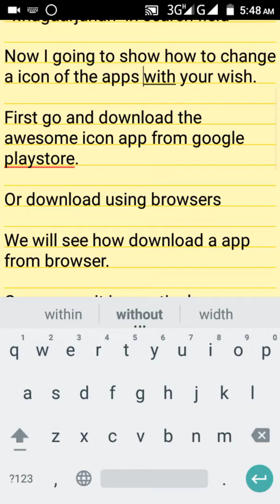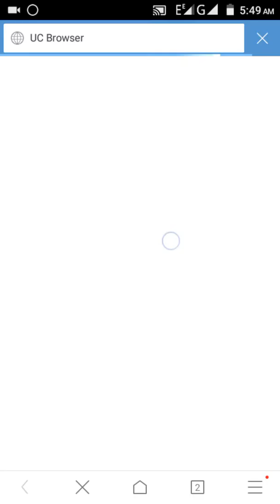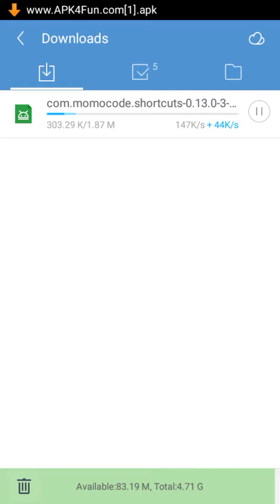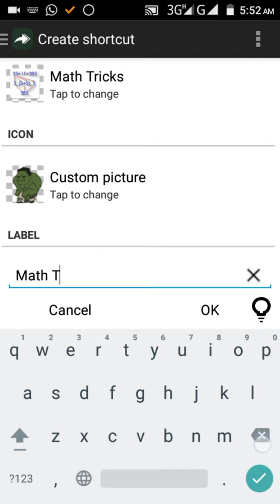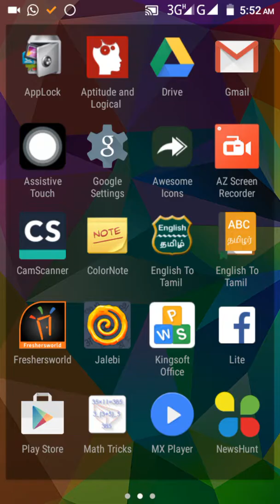Icon change of android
Now you all are seeing Qlearner
(Nagarjun BVNA)

To search my complete videos use               "v.nagaarjunan" in search field

Now I going to show how to change a icon of the apps with your wish.

First go and download the awesome icon app from google playstore.

Or download using browsers

We will see how download a app from browser.

Can we see it in practical.

And you can get all my YouTube posts from